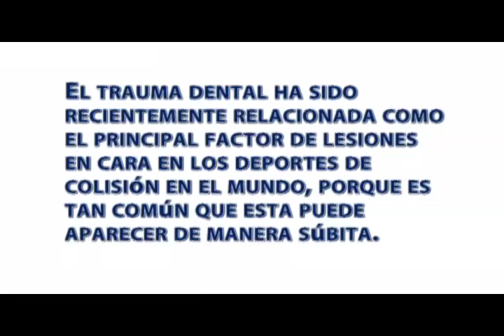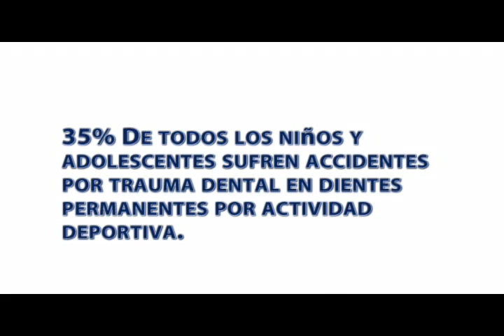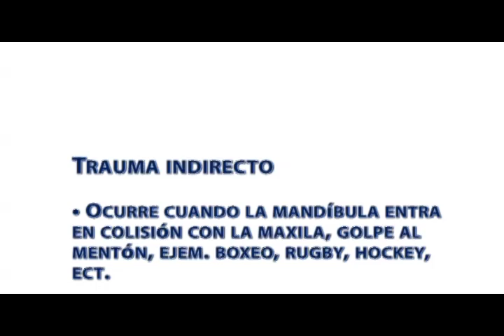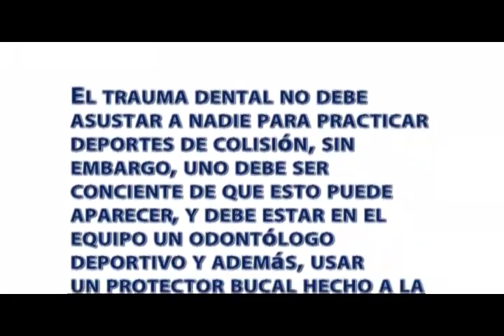Trauma Dental en Deportes de Colisión